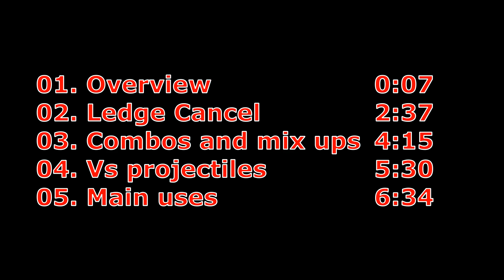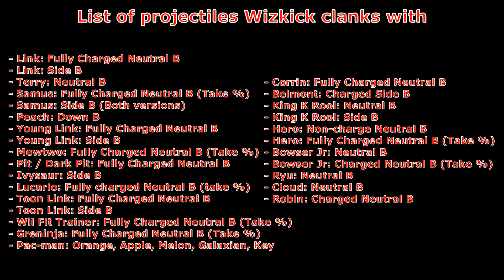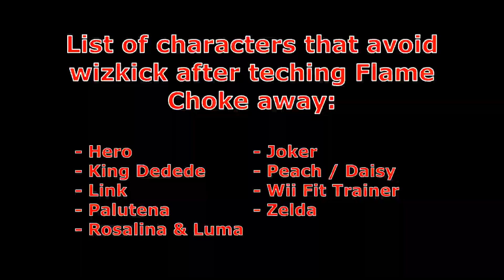Smash Ultimate - Ganondorf: Wizkick Showcase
Areas I cover:

1. Overview - 0:07
2. Ledge Cancel - 2:37
3. Combos and Mix ups - 4:15
4. Vs Projectiles - 5:30
5. Main uses - 6:34

Everything you need to know about Ganondorf Down B / Wizkick is within this showcase!